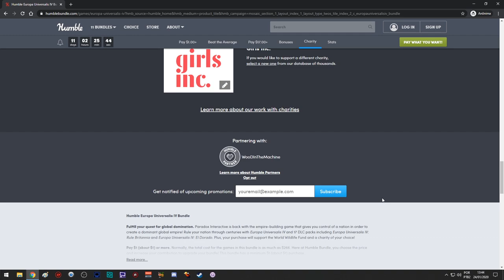DOMINANDO A MANCHURIA | EU4 Mongolia #05 - Gameplay PT BR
⚡ Nesta série de Europa Universalis 4 (EU4) vamos jogar com a Mongólia e iremos reviver o grande Império Mongol de Genghis khan (Ghenghiskhan).